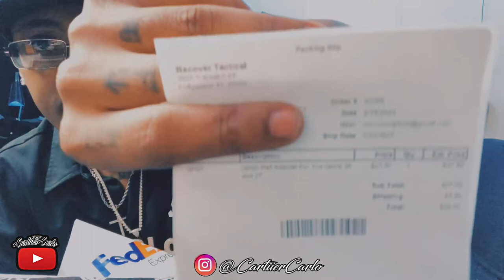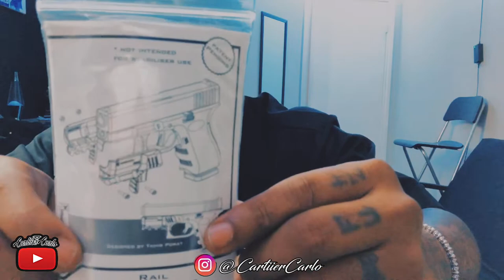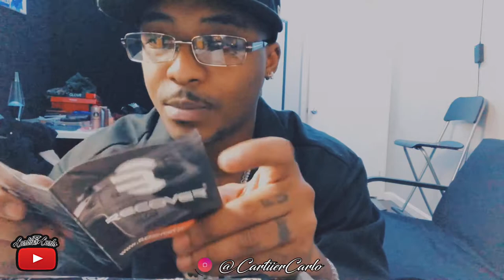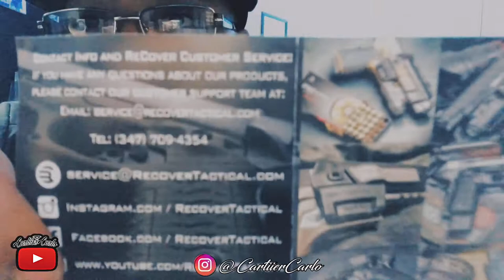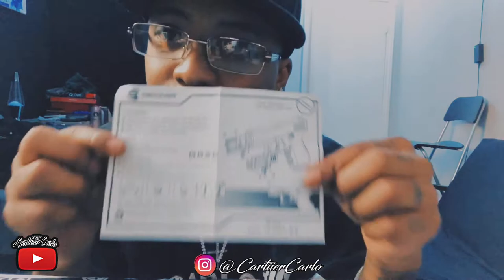Recover Tactical Rail Adapter -Glock 26 Unboxing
a unboxing and tutorial on how to put the rail adapter on a gun.